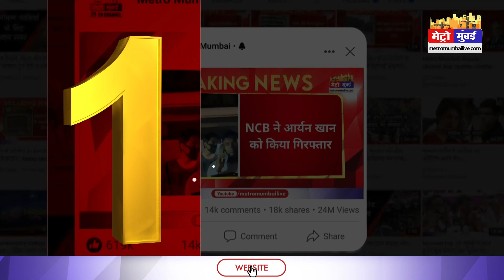Navneet Rana की बेटी ने किया हनुमाना चालीसा का पाठ, "मम्मी पापा को छोड़ दो" | Navneet Rana Daughter